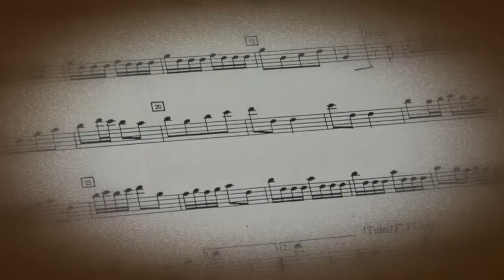Tálentum-Pódium 06.26.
Móra Ferenc: Bölcs Palkó
Előadja: Illés Márk
Illyés Gyula Ált. Iskola